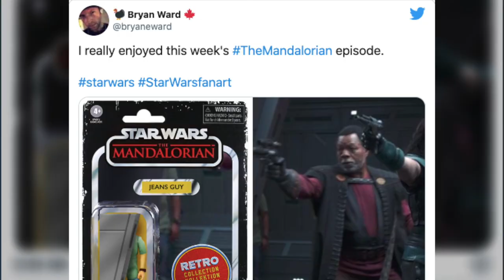SR News: The Mandalorian's Jeans Guy Has Been Removed By Disney+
The Mandalorian's recent viral crew member now known as Jeans Guy has been removed from season 2, episode 4 on Disney+ just a week after his debut.